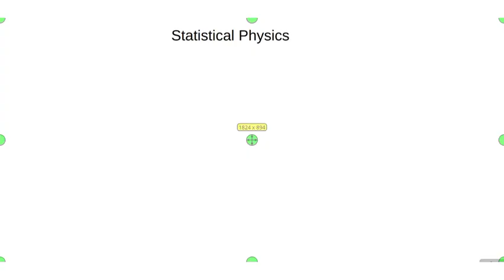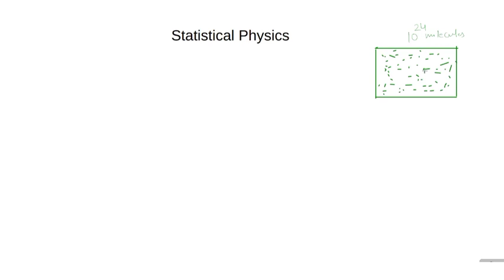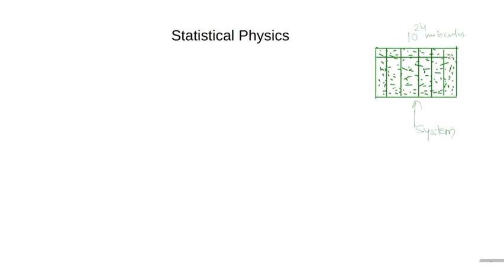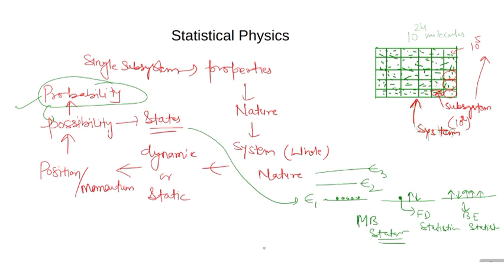Basic Idea and definitions of Statistical Physics|| Statistical and Thermal Physics Lect 1.1 PHYS201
Basic Idea and definitions of Statistical Physics  || Statistical and Thermal Physics PHYS-201TH ||